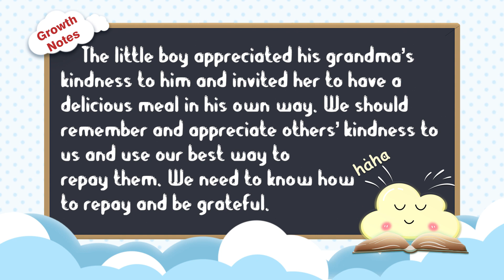[Painted Books] Growth Diary of Good Kids - "Share Your Gratitude" - Ep.20 The One Hundredth Guest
The busy time of noon went by, and the crowded restaurant became quite peaceful. When the boss of the restaurant was about to take a break, such as reading a newspaper, a grandma and a boy came in.
“How much for the chicken soup?” the grandma sat down and asked, counting some coins. She ordered a soup with a piece of bread and pushed the dishes to the little boy. The boy stared at his grandma with a watering mouth and asked, “Granny, have you really had lunch?”
“Sure, dear.” Grandma nibbled a piece of radish pickle. In a blink of an eye, the boy ate up all the dishes."
The boss had seen all that happened and went to them, said, “Congrats! You are the 100th guest here today, everything is free!”
One day after a month, the little boy squad down on the ground across the street as if counting something. The boss was curious about him.
It turned out that for each guest entering the restaurant, the little boy place a rock in the ring he drew on the ground. After a while, the boy put the 99th rock in the ring finally.
Then the little boy grabbed his grandmother’s hand in a hurry and went into the restaurant.
“Granny! It’s on me this time!” the little boy said proudly. The grandma, who was the 100th guest again, was served by her grandson this time. The little boy, like his grandma, was nibbling a piece of radish pickle in his mouth."
“Can we just give the boy a dish of the meal as well?” the landlady can’t bear to see this scene and said."
“The little boy knows to treat his grandma. That is knowing how to be grateful!” the boss replied."
Grandma, who eats with relish, asked her dear grandson, “Do you want some?”
Unexpectedly, the little boy patted his belly and said, “Thanks, granny. But look, I am full now!”

Growth Notes: The little boy appreciated his grandma’s kindness to him and invited her to have a delicious meal in his own way. We should remember and appreciate others’ kindness to us and use our best way to repay them. We need to know how to repay and be grateful.